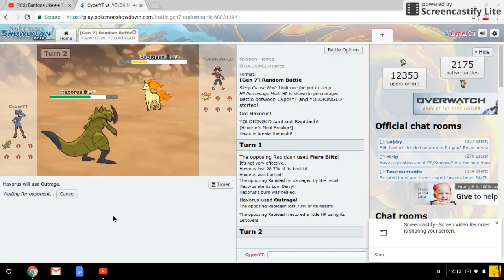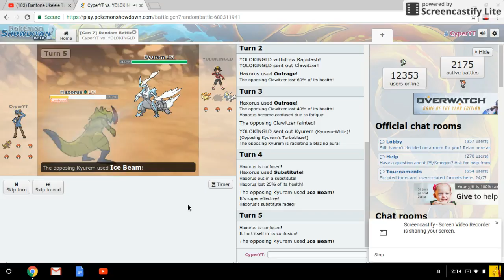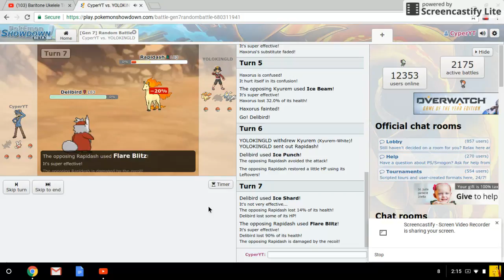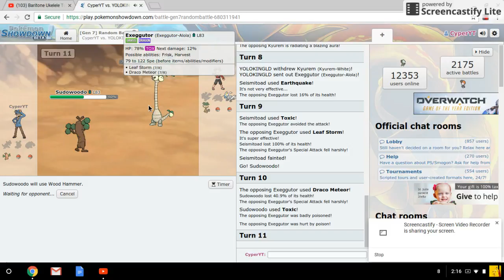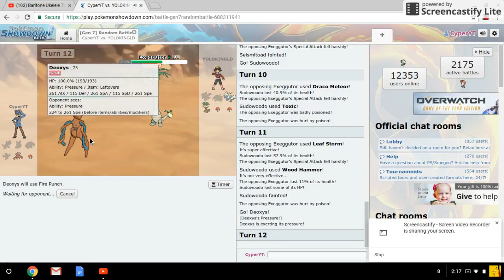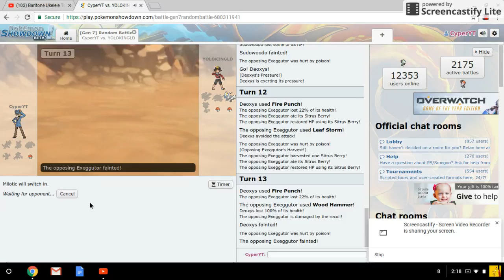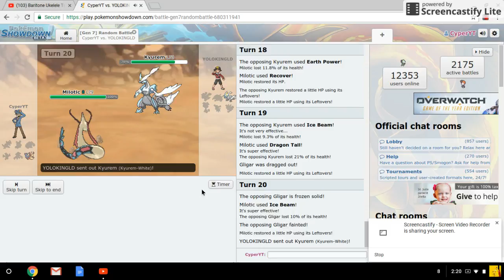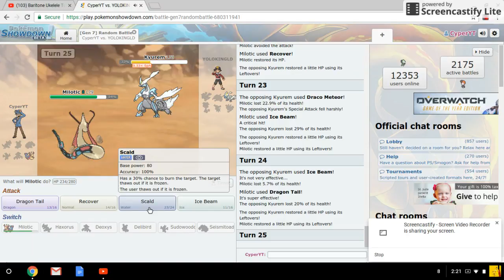Pokemon Show Down Part One ( I AM THE BEST )